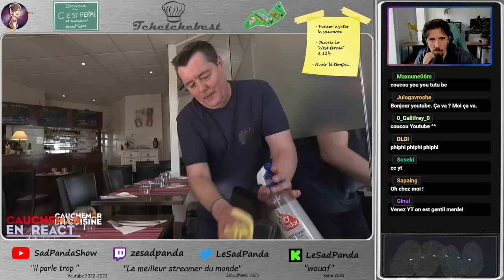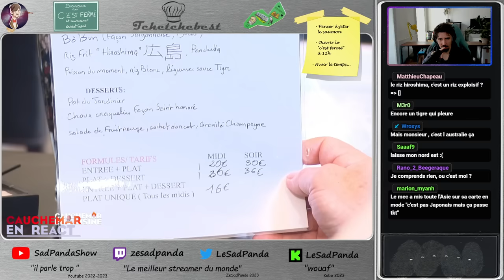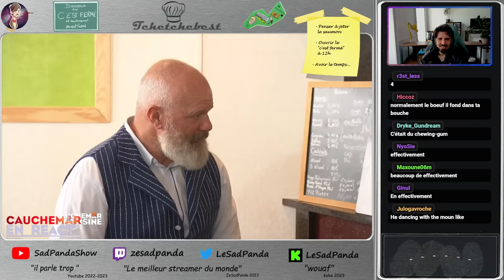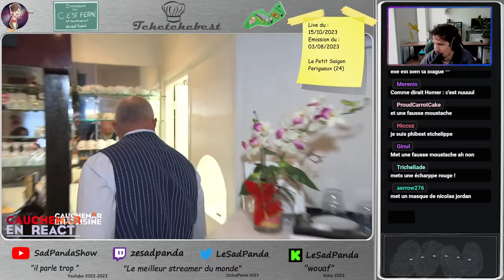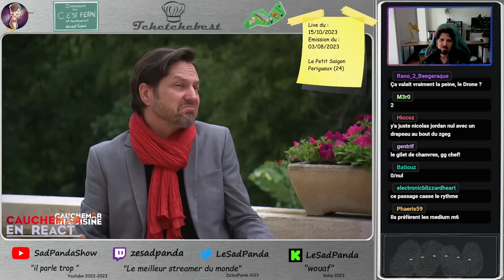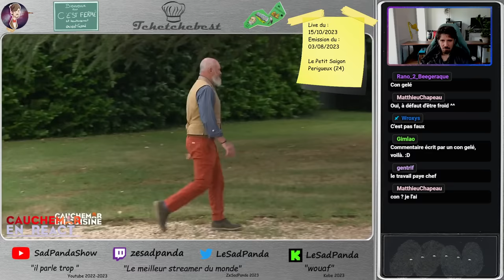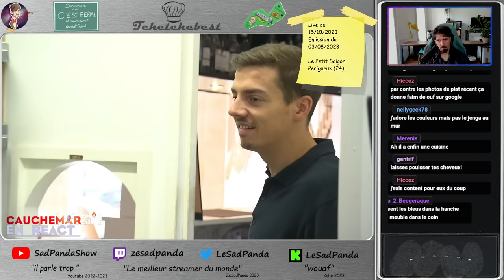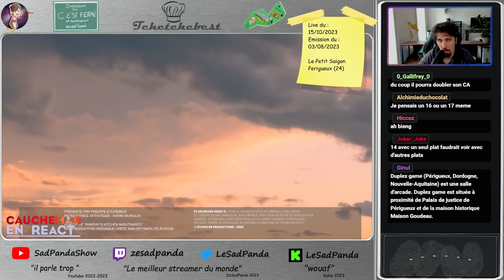[REACT] Cauchemar en Cuisine - Périgueux!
en live le mardi 18h et le dimanche 11h et